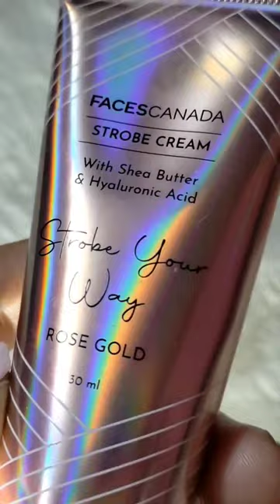FACES CANADA Strobe Cream Rose Gold#shorts#highlighter